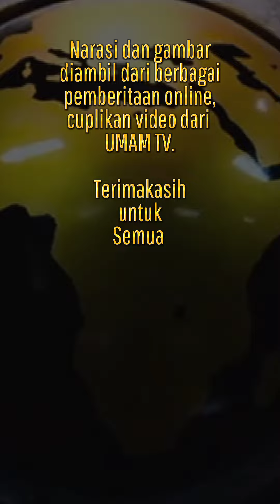UMAM | UNIVERSITAS PERTAMA MUHAMMADIYAH DI LUAR NEGERI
Usaha internasionalisasi Muhammadiyah terus dilakukan, hal ini sesuai amanat Muktamar Muhammadiyah ke 47 di Makassar tahun 2015, yang intinya agar Muhammadiyah mengembangkan program yang bersifat membuana, bersifat internasional dan mengglobal.

Hal ini ditandai dengan bertambahnya amal usaha Muhammadiyah dan Aisyiyah di luar negeri, di antaranya pendirian universitas di Malaysia.

Muhammadiyah mendirikan universitas pertama di Malaysia, yang diberi nama Universiti Muhammadiyah Malaysia (UMAM). Berlokasi di wilayah Padang Besar, kerajaan Perlis, Malaysia bagian Utara.

Universitas ini juga termasuk universitas Muhammadiyah pertama kali di luar negeri.

Izin pendirian diberikan Kementerian Pengajian Tinggi Malaysia pada 5 Agustus 2021. Meski begitu rencana pendirian UMAM di Malaysia sudah dirancang sejak 2017 lalu oleh University Consortium Muhammadiyah Malaysia (UCMM).

Ketua PP Muhammadiyah, Profesor Dr. Haedar Nashir menyatakan bahwa Universiti Muhammadiyah Malaysia merupakan tonggak pertama berdirinya Perguruan Tinggi Muhammadiyah di luar negeri yang dimaksudkan sebagai perluasan gerakan mencerdaskan kehidupan bangsa dan pengembangan pendidikan tinggi di ranah global.

Diawali dari kawasan bangsa serumpun di Asia Tenggara yang bertujuan mewujudkan persatuan antar bangsa untuk membangun peradaban Islam yang mencerahkan dan berkemajuan.

UMAM memiliki 15 program studi yang terdiri dari 5 program studi PhD, 5 Program Studi Master dan 5 Program Studi Bachelor.

Lima program studi tersebut meliputi program pendidikan, program bisnis dan manajemen, program sosial, program Islam, dan program informasi teknologi.